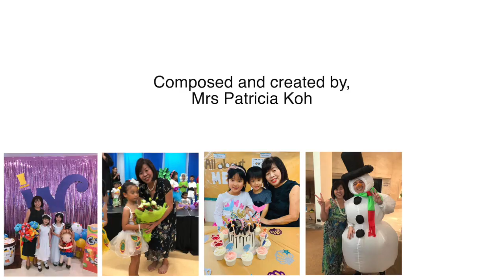In this together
A tribute to all our children staying home: we are in this together.

Despite being so busy looking after 3000 children and 600 over teachers in forty schools in Singapore, our Education Ambassador, Mrs Patricia Koh, has made time to write this song dedicated to all children and families in Singapore.

We hope our children will sing this song every day and remember that they are in safe hands with preschool teachers wherever they are.

Thank you stnetschallenge for this opportunity. We are glad to put our creative talents to good use and be able to encourage other preschool teachers - reminding them that we are in this together even though we might not be together right now.